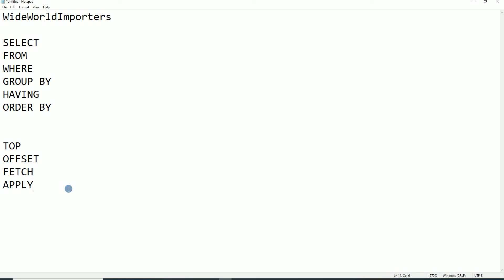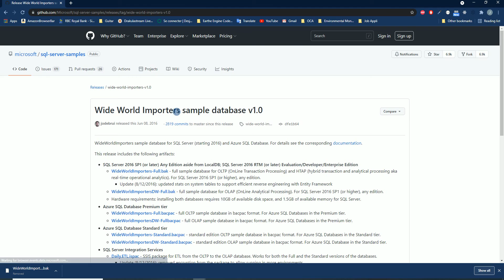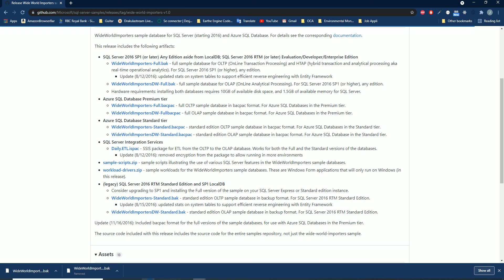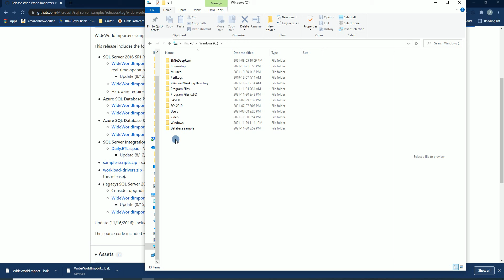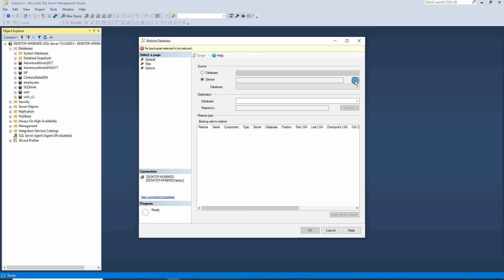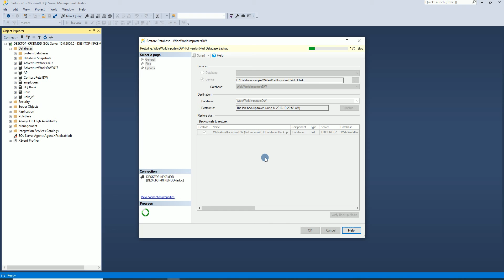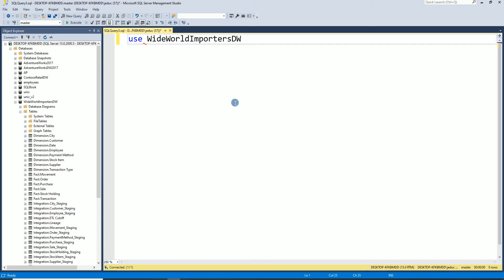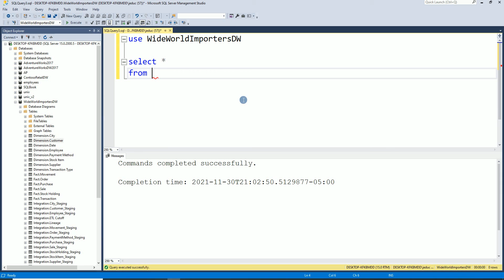Maitriser SQL Server 6A